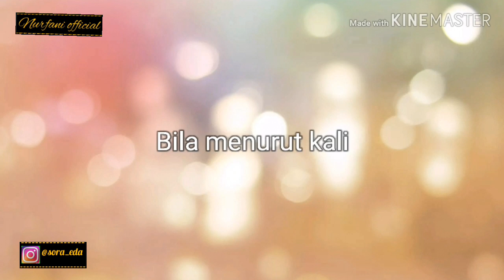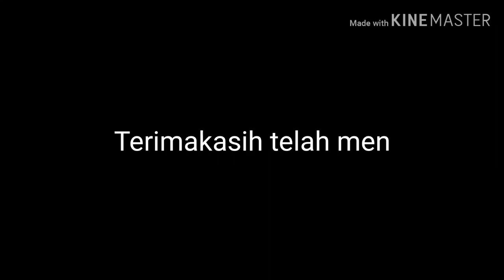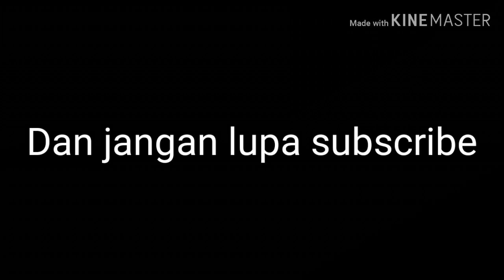cara membuat hiasan dinding dari tusuk sate dn bunga dari kertas krep || Ide Dekorasi Rumah DIY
Bahan : tusuk sate
               Kardus
               Lem tembak
               Rantai mutiara
               Kertas krep
              Kawat bunga
              Lem kertas

 makasih buat kalian semua yg udah nyempetin nonton video kita y guys.jangan lupa like,coment jika kalian ad ide untuk kita,share untuk membagikan video kami dan subscribe supaya kalian selalu update kegiatan kami .semoga channel ini makin maju dn kreatif
terimakasih